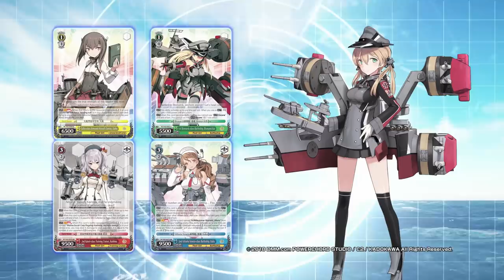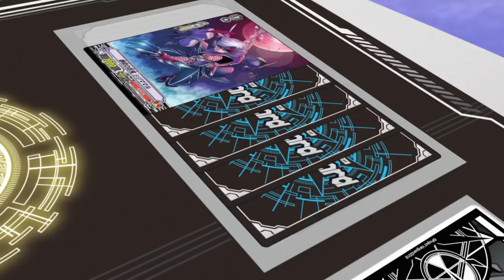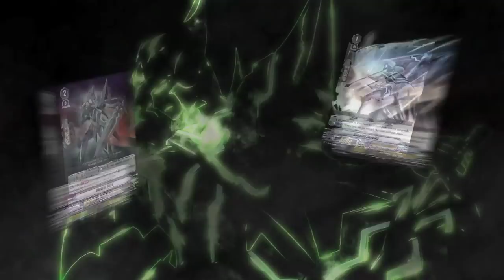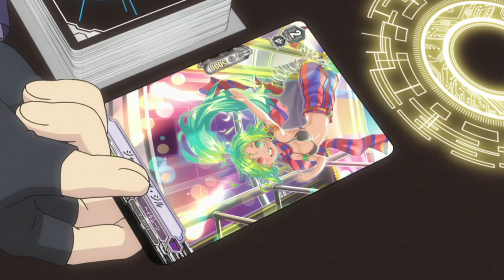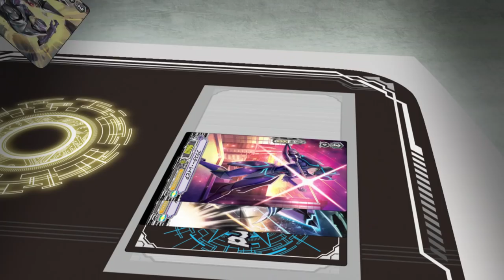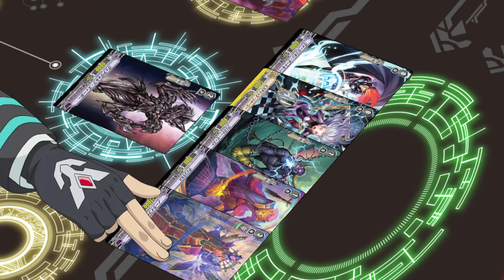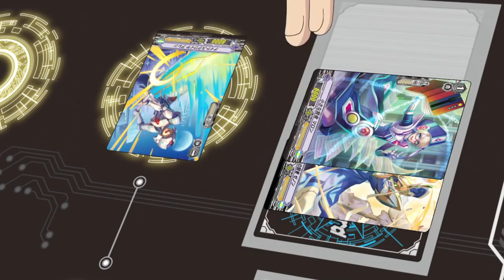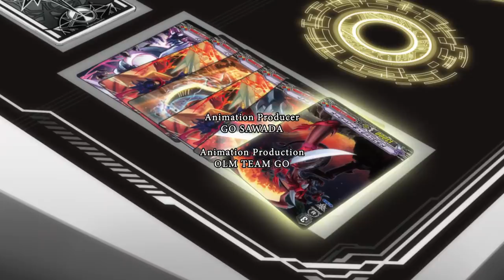[Image 19] Cardfight!! Vanguard Official Animation - Tetsu's Motive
Cardfight!! Vanguard - Image 19: Tetsu's Motive

Tetsu appears before Aichi and friends while they are Asteroid hunting. The hidden power of PSYqualia is discovered when Tetsu challenges Aichi to a cardfight for his research on PSYqualia.